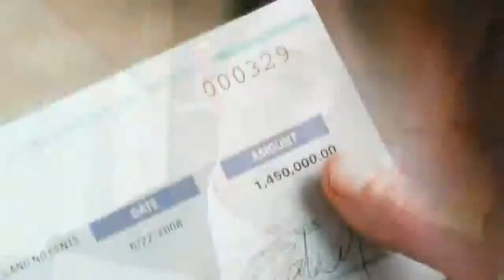Film review: Wall Street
Money never sleeps but audiences might. The Wall Street franchise may be bankable, but the sequel's a shocker.